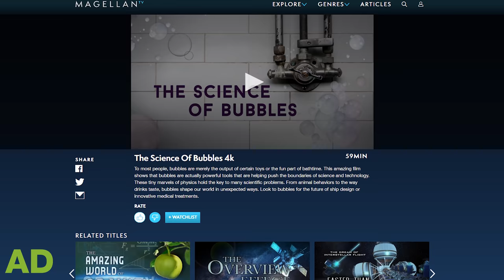Nature Date with @outsidextra's Ellen Rose - bird watching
Ellen and I took a break from the hustle and bustle of London to go bird watching at the London Wetland Centre in search of the elusive bittern. and get an exclusive offer for our viewers: an extended, month-long trial, FREE.

Nature dates is a series where I take non-science YouTubers and do outdoorsy, nature activities with them to show that even if you don't consider yourself a naturalist, you can still enjoy nature.

MagellanTV has the largest and best collection of science content anywhere, including Space, Physics, Technology, Nature, Mind and Body, and a growing collection of 4K. This new streaming service has 2,000+ great documentaries.

Edited by Sally Le Page and Mariana Vaz

Dr Sally Le Page is a British evolutionary biologist and science YouTuber. The aim of these videos is to bring science further into popular culture by making science videos that make you laugh, make you feel and make you think.